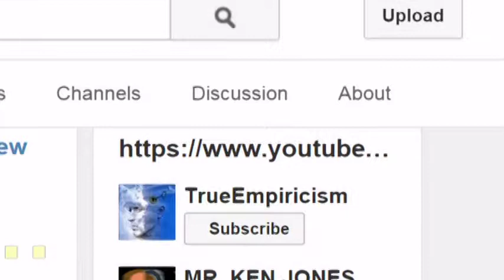The Creationist Crew of Cunts!!!!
Been busy as hell moving for work. Fortunately I did find some time to make a video journal of what I think about the creationist crew of cunts who have been talking complete and utter wank. It has moved from bitching about atheists to literally bitching about each other. Despite it being funny and ironic it is a bit weird.